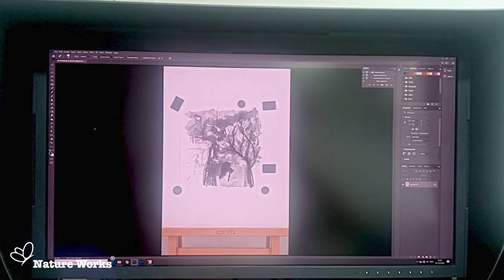REPROGRAPHY - Art Reproduction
Nature Works provides Customised Giclée prints (Archival/ Fine Art prints) for artists who would like to create digital assets of their artwork - for commercial and non-commercial purpose. We would love to work with you on your art reproductions and offer a full range of services in this domain.

To know more details about the services provided by Nature Works, please visit ur